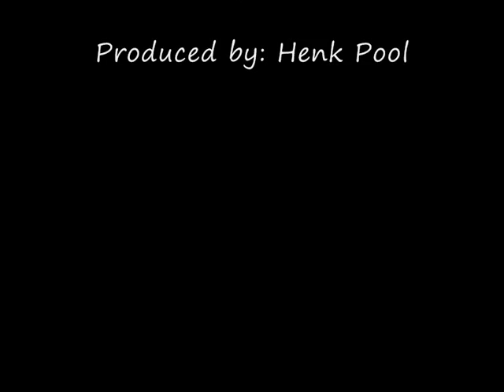Sharon Kips - Enjoying Life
Sharon Kips, winner from the first Dutch season X Factor in 2007 is back with her new album: Love will bring you home.

Artist: Sharon Kips
Song: Enjoying Life
Track: 09
Album: Love will bring you home
Date of release album: 14 december 2009
Produced by: Henk Pool.